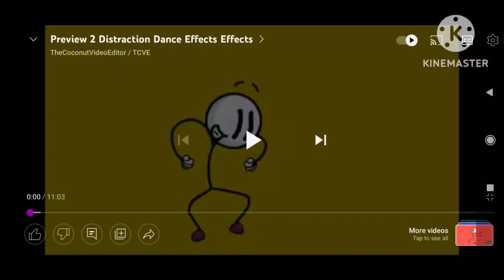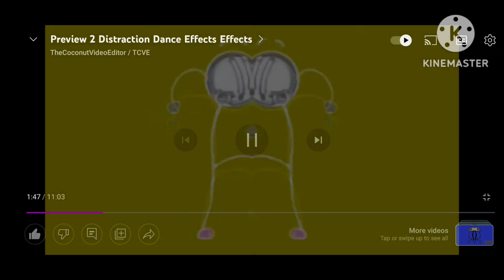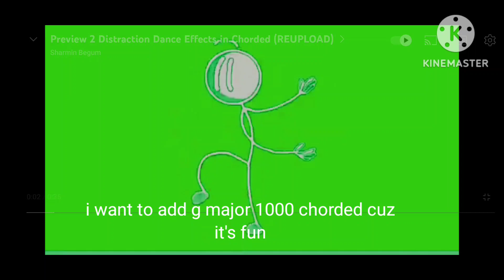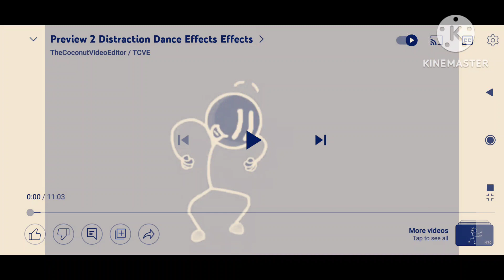distraction dance effects 7 (NEW UPLOAD)